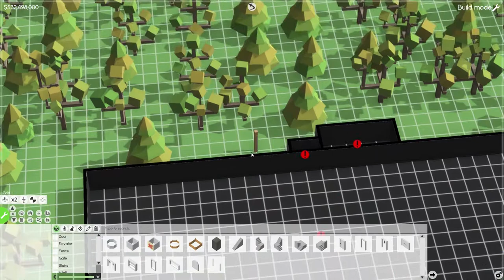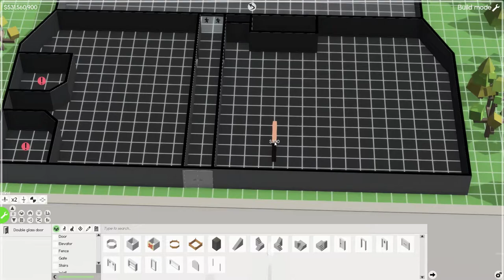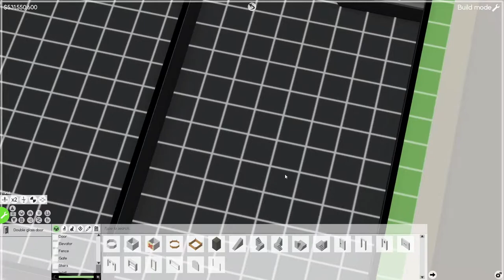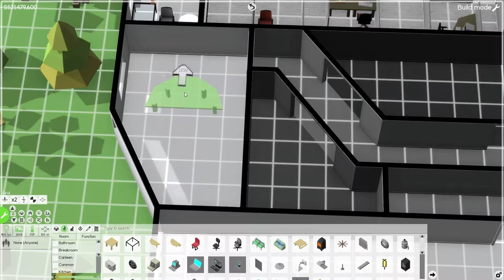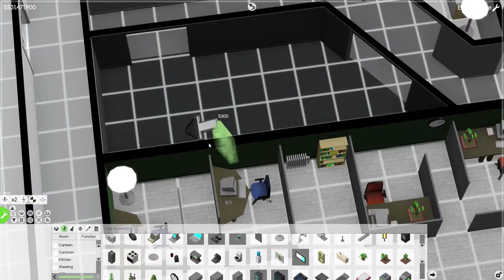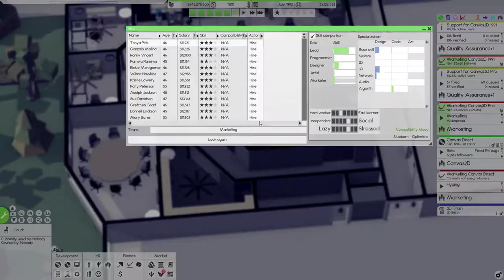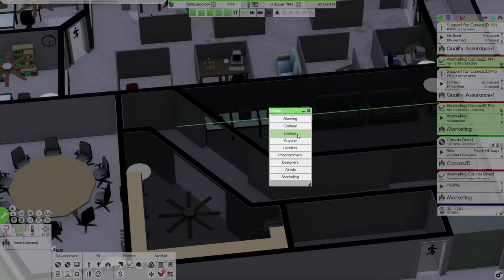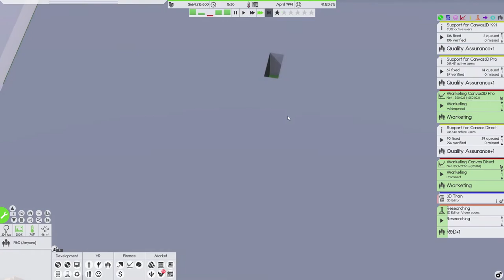Software Inc Let's Play (Ep 9) - HUGE NEW OFFICE BUILDING [Alpha 10 Gameplay]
Our current office building is nice but I'm starting to feel like some of the facilities are too small. The lobby for instance is way too tiny, and with no real way of expanding it, it is time to make a new building! This building will be large enough to support our whole company with plenty of room for expansion in the future.